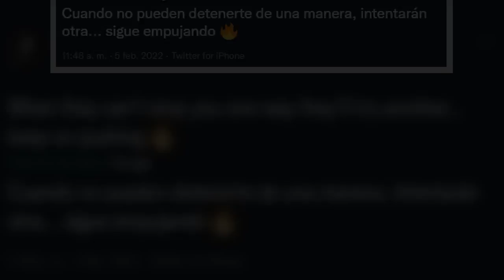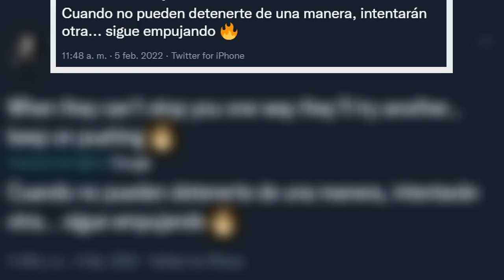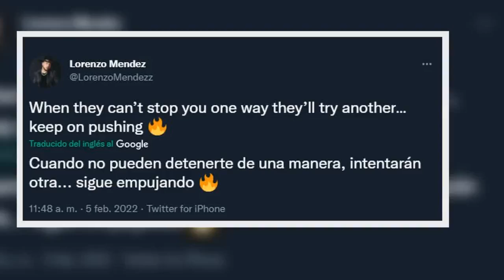Chiquis Rivera contó detalles de su fugaz matrimonio con Lorenzo Méndez, y supuesto maltrato, en “In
Jaime Camil đã cho biết chi tiết về kho sinh học Vicente Fernández "Đó là một vinh dự rất lớn"